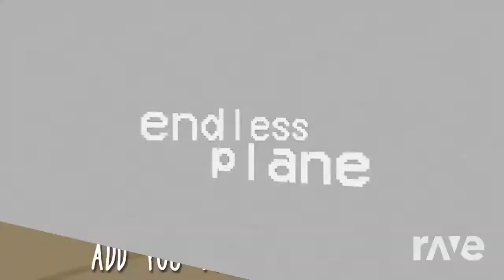Kyle Allen Music X Aaron Fraser-Nash - The Impostor Sings In The Endless Planes